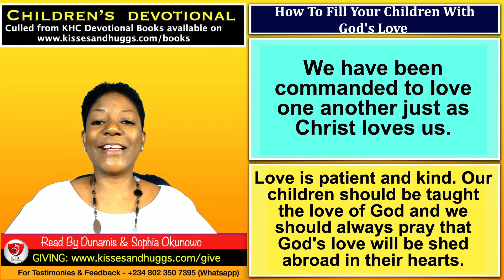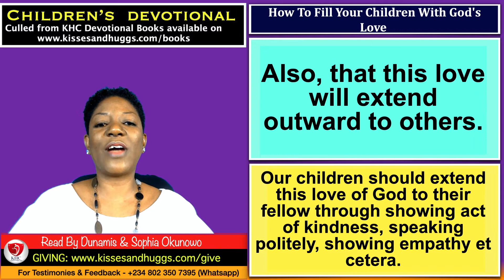How To Fill Your Children With God's Love - Children - October 5th